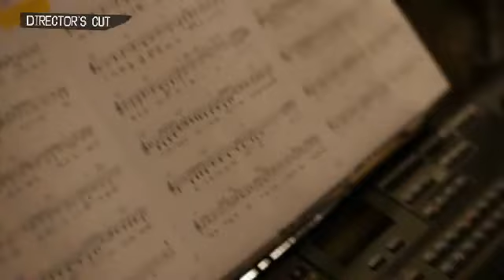110429 Seonggyu, Hoya, Myungsoo, Horan - Lucky @ DC S2 ep. 12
for the Gyu close-ups cos I prefer this version cos I like Boa's voice a lot more